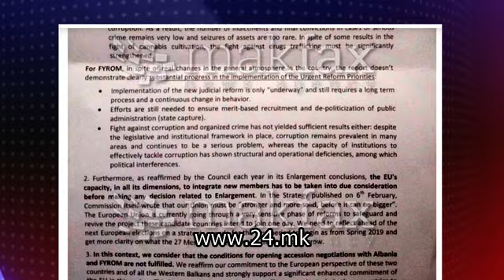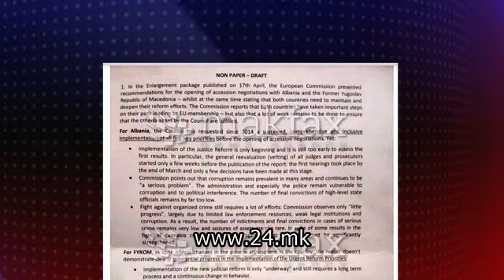Европски нон пејпер